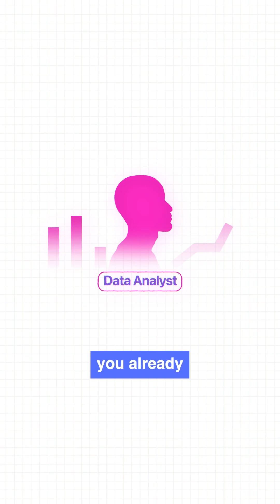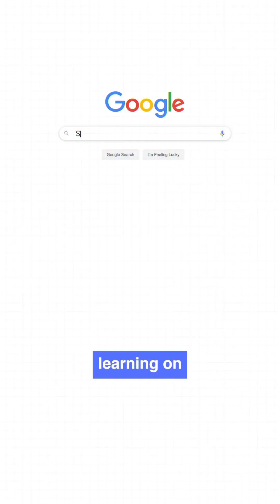Should you get a Masters in Data Science?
Should you do a Masters in Data Science?

This is a question that only you can answer.

Here are guidelines on weighing out your options 👇

𝗤𝟭: 𝗪𝗵𝗲𝗿𝗲 𝗮𝗿𝗲 𝘆𝗼𝘂 𝗿𝗶𝗴𝗵𝘁 𝗻𝗼𝘄 & 𝘄𝗵𝗲𝗿𝗲 𝗱𝗼 𝘆𝗼𝘂 𝘄𝗮𝗻𝘁 𝘁𝗼 𝗯𝗲?

If you’re 𝘀𝘄𝗶𝘁𝗰𝗵𝗶𝗻𝗴 careers into Analytics,

→ Then a Masters can help accelerate that progress.

If you’re 𝗮𝗱𝘃𝗮𝗻𝗰𝗶𝗻𝗴 your Data career,

→ Then real experience might be more valuable.

𝗤𝟮: 𝗪𝗵𝗮𝘁 𝗶𝘀 𝘆𝗼𝘂𝗿 𝗯𝘂𝗱𝗴𝗲𝘁?

Consider this Return on Investment equation

ROI = (Expected salary increase) ÷ (Cost of program + Lost salary while in school)

Ask yourself...
↳ Is the ROI net positive?
↳ How long will it take to recoup your investment?

𝗤𝟯: 𝗔𝗿𝗲 𝘆𝗼𝘂 𝗴𝗼𝗶𝗻𝗴 𝘁𝗼 𝗱𝗼 𝘁𝗵𝗶𝘀 𝗽𝗿𝗼𝗴𝗿𝗮𝗺 𝗳𝘂𝗹𝗹-𝘁𝗶𝗺𝗲 𝗼𝗿 𝗽𝗮𝗿𝘁-𝘁𝗶𝗺𝗲?

Will you study 𝗳𝘂𝗹𝗹-𝘁𝗶𝗺𝗲 and take a break from work, or do the program 𝗽𝗮𝗿𝘁-𝘁𝗶𝗺𝗲 while continuing your job?

If you go part-time, consider
↳ Can you handle the workload with a full-time job?
↳ What sacrifices will you need to make in this time?
↳ Are you willing to sacrifice family time, hobbies etc.?

𝗤𝟰: 𝗪𝗵𝗮𝘁 𝘁𝘆𝗽𝗲 𝗼𝗳 𝗹𝗲𝗮𝗿𝗻𝗲𝗿 𝗮𝗿𝗲 𝘆𝗼𝘂?

Are you a self-directed learner → Who thrives on online courses & independent study?

Or, are you a guided learner → Who thrives on deadlines and structured curriculum?

A Master’s program provides structure, but if you’re confident in your ability to self-learn, there might be 𝗺𝗼𝗿𝗲 𝗰𝗼𝘀𝘁-𝗲𝗳𝗳𝗲𝗰𝘁𝗶𝘃𝗲 𝗼𝗽𝘁𝗶𝗼𝗻𝘀 to achieve the same skills.

The decision to do a Masters in Data Science is huge.

No matter what route you choose, I’m rooting for you ✨

Follow @AskDataDawn for more on the Data career!